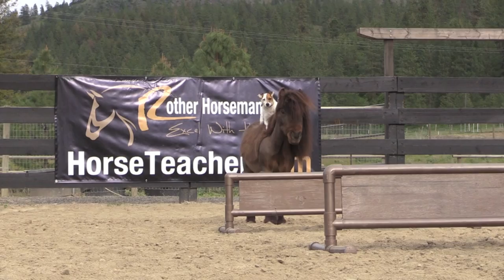Dally and Spanky Attempt 2 Jumps in a Row! || ViralHog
Occurred on May 8, 2016 / Horse Creek Ranch, Hunters, WA, USA

Info From Licensor: "Spanky is a 7 year old rescue miniature horse (a boy) and Dally is a 5 year old Jack Russell (a girl). They were just featured on National Geographic wild's "unlikely animal friends. They have been on the David Letterman show and also won the Hot Dog award at the World Dog Awards in Hollywood. They are best friends." - Francesca Carsen